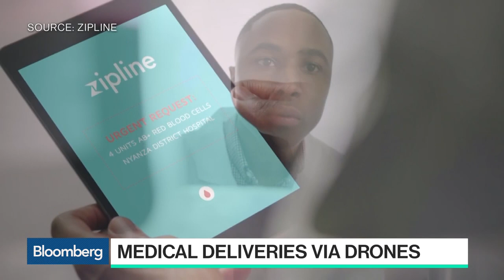Zipline Uses Drones to Make Life-Saving Deliveries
Jan.11 -- Zipline CEO Keller Rinaudo discusses using drones to deliver medical supplies in Rwanda and the company’s expansion efforts. He speaks on “Bloomberg Technology.”